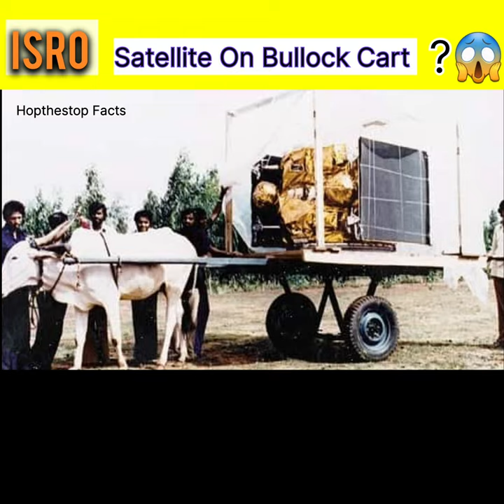Why ISRO 🇮🇳 Carried Satellite 🛰 On Bullock Cart ? 🤔😱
Explained Why ISRO 🇮🇳 Carried Satellite 🛰 On Bullock Cart ? 🤔😱

Hopthestop facts  Channel videos are unique  knowledgeable and interesting .

hittler, subhash chandra bose, adolf hitler and when subhash chandra bose meets adolf hitler as well as netaji subhas chandra bose. Netaji Subhash chandra bose and subhash chandra bose & hitler meeting. subash chandra bose meet hilter and story of bose & hitlar meeting. subhash chandra bose wirh hitlar and neta ji meet hitler as well as anita bose, adolf hitler story & hitler india relation